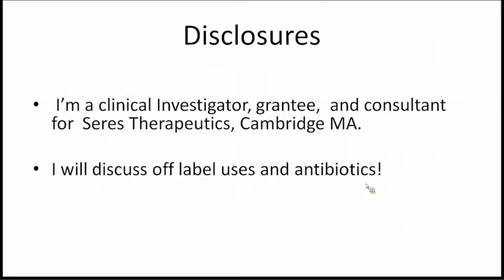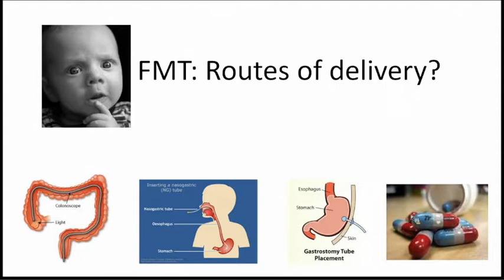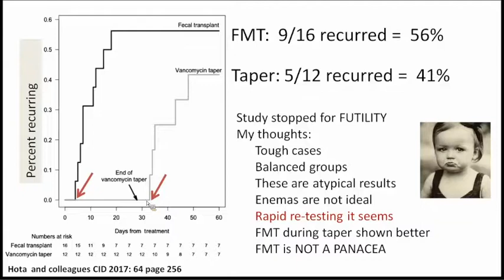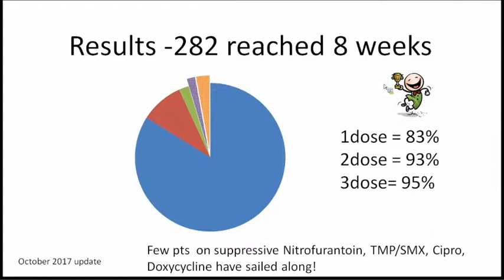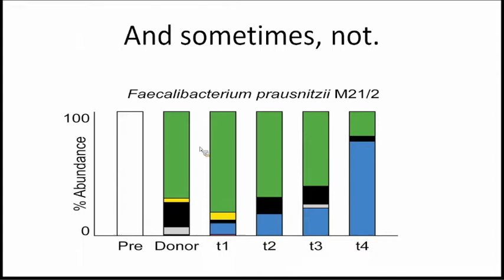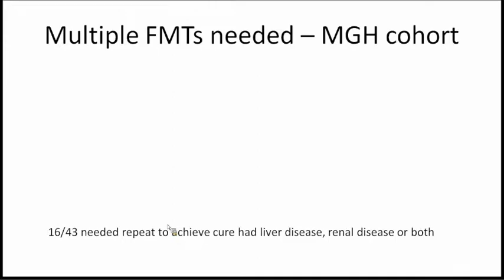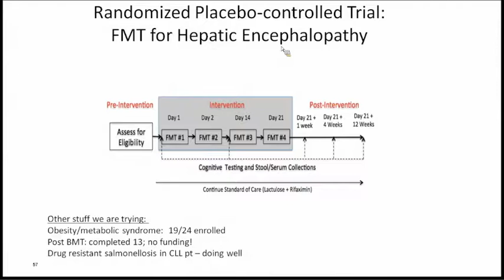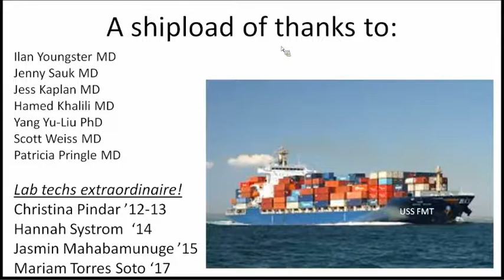FMT for C. difficile... and more?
A Division of Gastroenterology Grand Rounds presented by Elizabeth L. Hohmann, MD, Associate Professor, Infectious Diseases, Senior Chair and Physician Director, Partners IRBs, Massachusetts General Hospital, Harvard Medical School